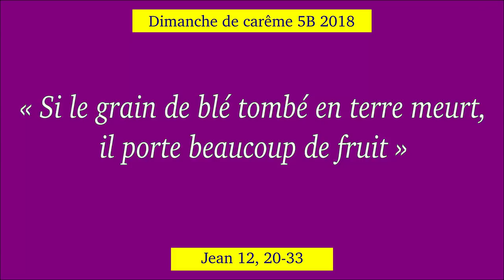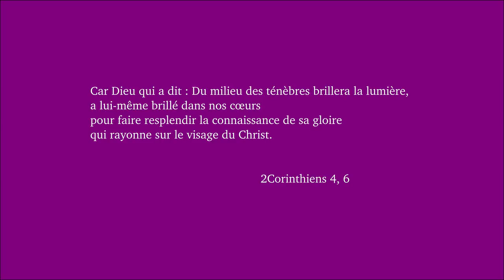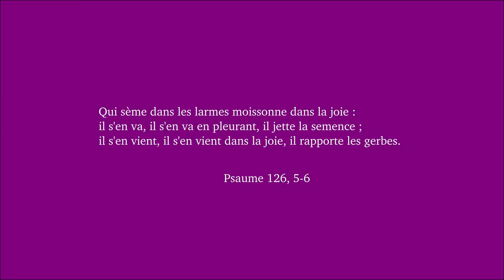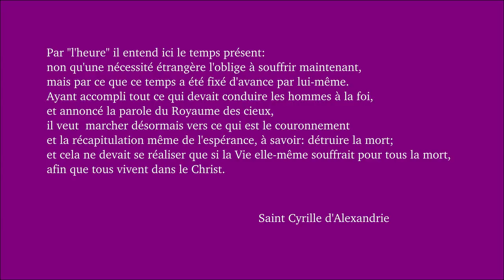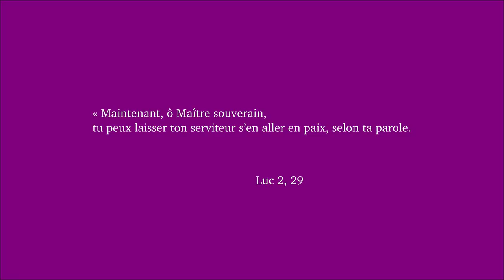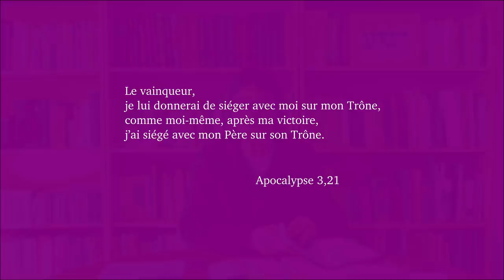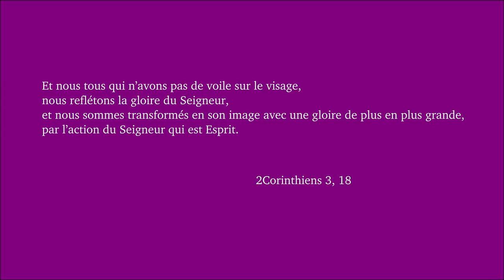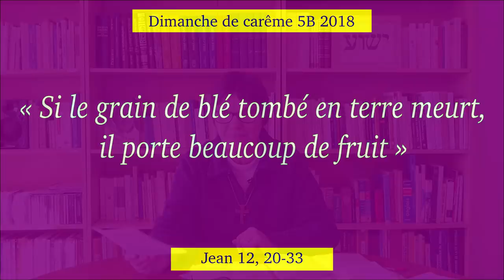Dimanche de carême 5B 2018